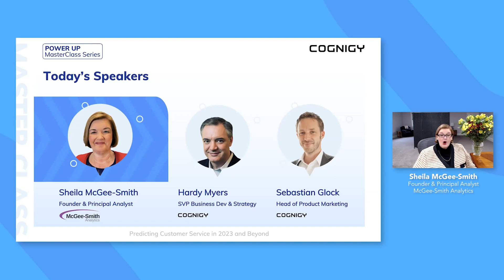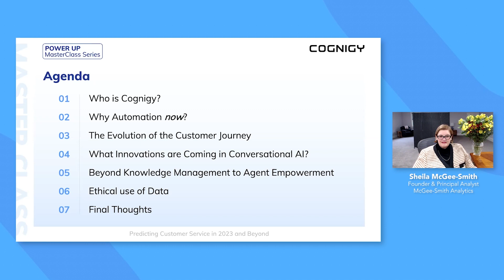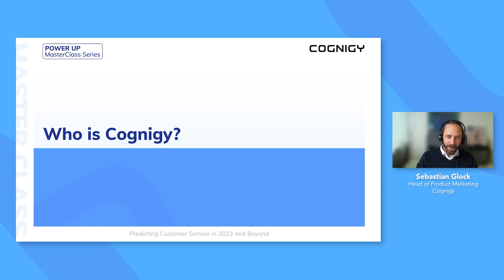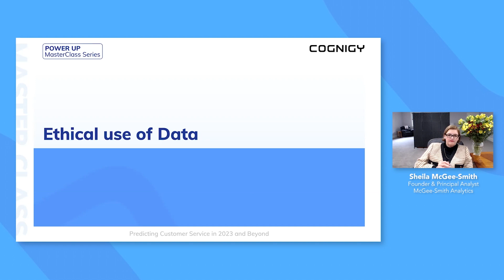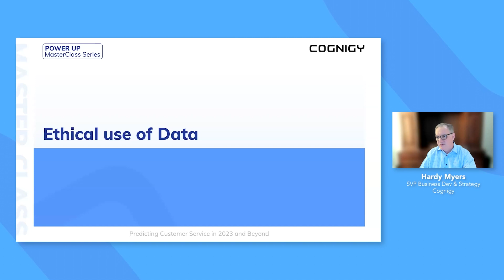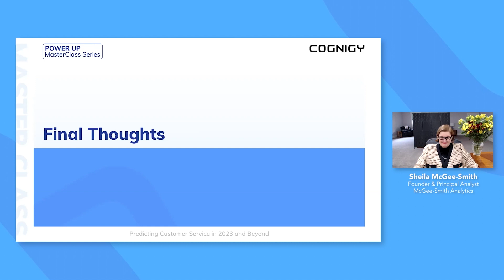#4 MasterClass: Predicting the Next Generation of Customer Self-Service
Contact center industry analyst and expert, Sheila McGeeSmith, Cognigy's Head of Product Marketing & Technology Evangelist, Sebastian Glock and Cognigy's SVP of Business Development & Strategy Hardy Myers, discuss emerging trends, new innovations and challenges that will be faced by enterprise contact centers in 2023.